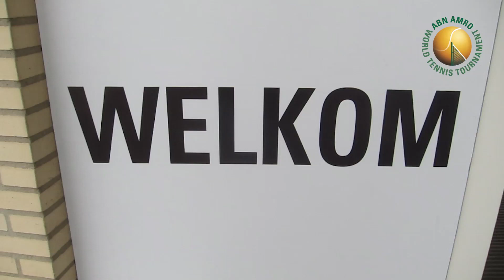'Een unieke kans om mee te doen in Ahoy' - compilatie ABN AMRO wildcard toernooi Amsterdam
Ook dit jaar weer veel enthousiasme onder de deelnemers van het ABN AMRO World Tennis Tournament wildcardtoernooi voor clubkampioenen. Kijk op voor meer informatie!